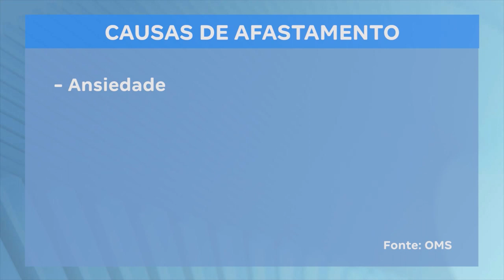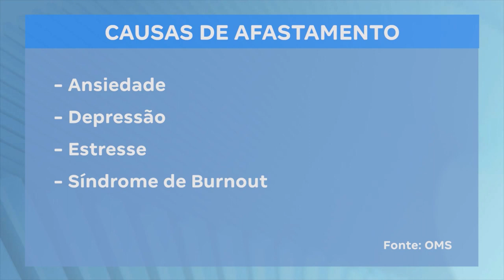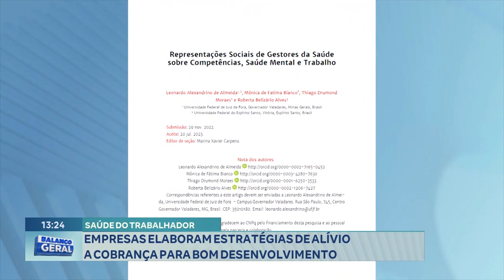Saúde do Trabalhador: Empresas Elaboram Estratégias de Alívio a Cobrança para Bom desenvolvimento.